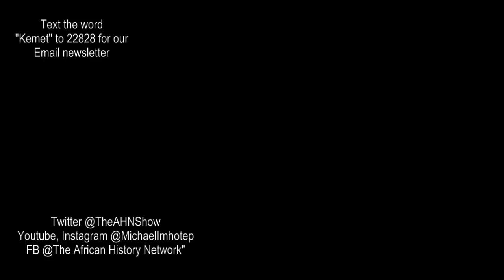Nicki Minaj says she feels responsible for girls selling Sex - Michael Imhotep 6-23-18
Michael Imhotep, host of The African History Network Show on 6-23-18 discussed the new interview Elle Magazine  did with Hip Hop artist Nicki Minaj. In the interview she discusses her new CD, a spiritual awakening and being single for the first time since she was 15.  She also discussed how she feels she is partly responsible for influencing young girls to sell their bodies for sex and the influence she has on them.  Discussed is the power of the media to corrupt the minds of African American youth and how to fight back.

If you like this type of information you can Donate to The African History Network through PayPal

Online Course: “Ancient Kemet (Egypt), The Moors & The Maafa: Understanding The Trans-Atlantic Slave What They Didn’t Teach You In School” Register
ON SALE NOW: 55% Off - 10 Online Course Bundle Pack from The African History Network - ON DEMAND includes “Ancient Kemet (Egypt), The Moors & The Maafa: Understanding The Trans-Atlantic Slave What They Didn’t Teach You In School” ON Sale $60 reg. $130!   “Great African Women In History”; “A Black Panther Analysis, African Culture, History and Afrofuturism”; “African American Resistance in The Era of Donald Trump” and more.

Listen to The African History Network Show with Michael Imhotep, Sundays, 9pm-11pm EST on 910 AM WFDF in Detroit or around the world or by downloading the 910AM App to your smartphone and listen to the podcasts. Watch on Facebook LIVE at "The African History Network".